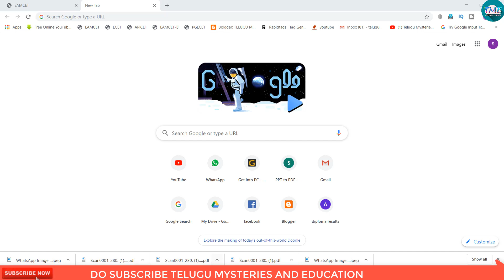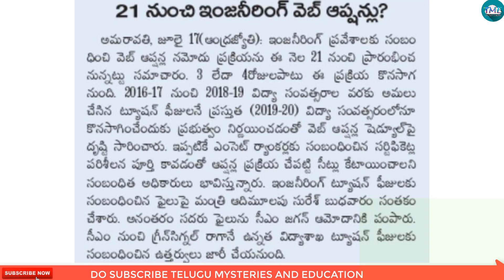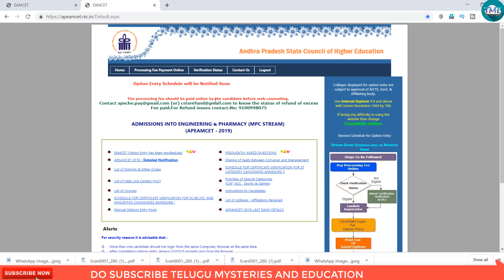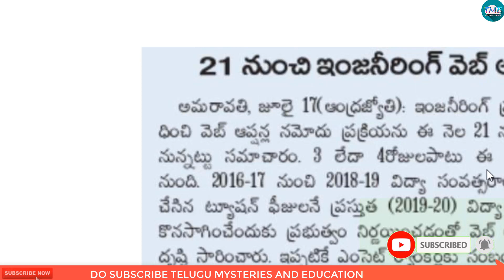AP EAMCET 2019 WEB OPTIONS DATES FEE RIEMBURSEMENT INFORMATION AP EAMCET 2019